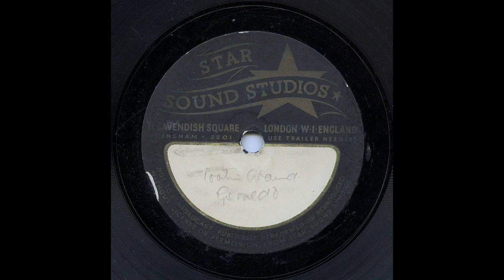Rare aircheck of Billy Amstell playing Tootin' Around 1944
Tenor sax man Billy Amstell, a long-standing member of the Ambrose Orchestra in the 1930s, plays his own composition "Tootin' Around" in this rare acetate of a 1944 broadcast, in which he is backed by Geraldo and his Orchestra. The trumpet soloist sounds like Kenny Baker, who often guested with Geraldo's band at this time. The trombone solo is the work of either Joe Ferrie or Jock Bain, and Maurice Burman takes the drum solo.

This one-off acetate is on a glass substrate and is extremely fragile. It has miraculously survived intact but is quite worn, so please excuse the odd extraneous noise now and then! I did what I could in terms of restoration.